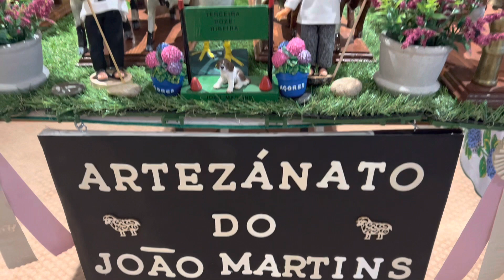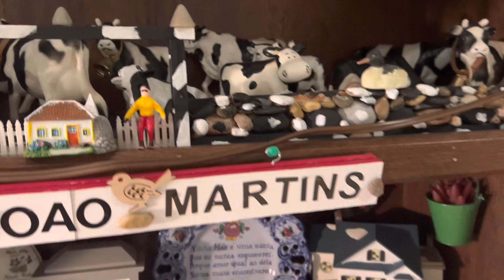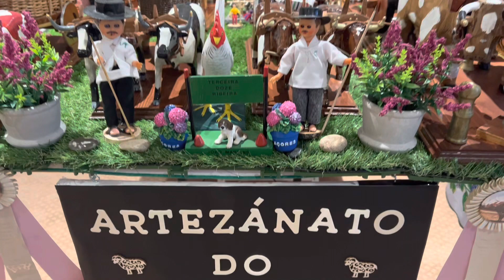Artesanato de João Martins no Canadá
João Martins artesão natural da Ilha Terçeira da freguesia das Doze Ribeiras.
Pequeno museu de artesanato com quase todas as peças criadas e construídas pelas suas mãos dispõe de um valor único e sem igualdade.
Este pequeno museu está localizado em sua casa.